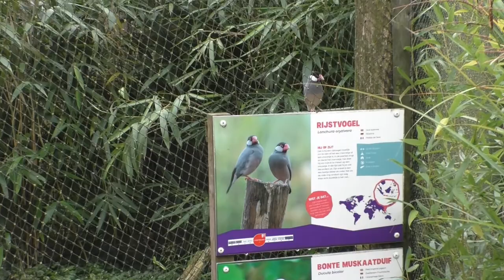Dierenrijk, 2021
Een terugblik op ons bezoek aan het Nederlandse Dierenrijk in de nazomer van 2021.